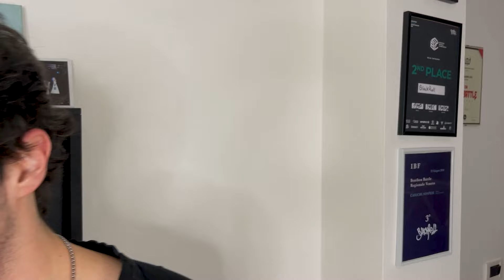Blackroll | GNB 2024 | Solo Wildcard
Winner of the Solo battle will receive a qualifying spot at the Grand Beatbox Battle 2024 hosted by  @swissbeatbox

Beatbox battles will be judged by:
River (France) @river6277
Two H (Korea)  @Two.H
Elisii (Canada)  @ELISII

Hosted by: Scott Jackson  @ScottJacksonBeatbox